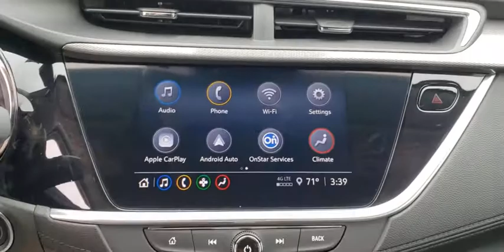2020 Buick Encore GX Tulsa, Broken Arrow, Owasso, Bixby, Green Country, OK B20108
Satin Steel Metallic New 2020 Buick Encore GX available in Broken Arrow, Oklahoma at Ferguson Superstore. Servicing the Tulsa, Owasso, Bixby and Green Country, OK area.
2020 Buick Encore GX Essence - Stock#: B20108 - VIN#: KL4MMFSL2LB099987

Ferguson Superstore
1601 N Elm Place

NUMBER 1 RATED BUICK DEALER IN CUSTOMER SATISFACTION FOR SEVERAL REASONS, #1- OUR PRICING IS ALWAYS UPFRONT AND SIMPLE, #2 LARGEST SELECTION IN OKLAHOMA, #3 WE TAKE CARE OF YOU AFTER THE SALE.2020 Buick Encore GX EssenceFactory MSRP: $30,905 $5,000 off MSRP! Priced below KBB Fair Purchase Price!30/32 City/Highway MPGPRICING INCLUDES FERGUSON DISCOUNT AND ALL NATIONAL AND REGIONAL INCENTIVES! #1 VOLUME GMC DEALER IN OKLAHOMA! You pay the price listed plus a $379 documentation fee, less any extra incentives if available and/or applicable. Please call to check on availability. NO BROKERS OR DEALERS, PLEASE. Price includes: $1500 - GM Consumer Cash Program. Exp. 06/30/2020, ALL CUSTOMERS QUALIFY, NOT COMPATIBLE WITH SUBVENTED FINANCING OFFERS OR STANDALONE OFFERS $500 - Buick Bonus Cash Program. Exp. 06/30/2020 $1,000 - Exp. 06/30/2020, MUST FINANCE WITH GMF, BONUS CASH